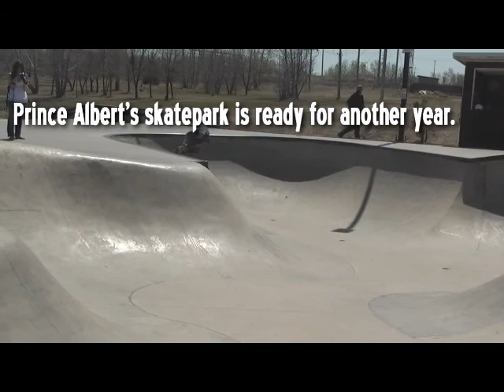Skate Park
A community barbecue and clean up at the skate park in Prince Albert kicked off the summer skateboard and BMX season in the city. paNOW Kellah Lavoie reports.